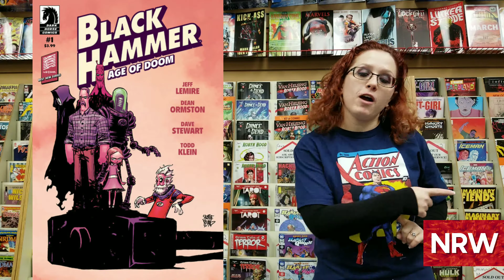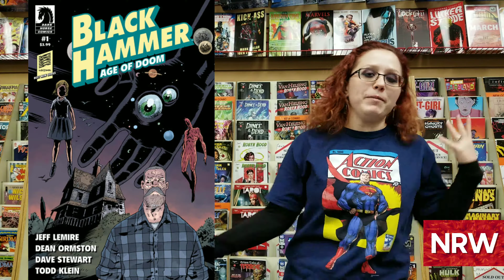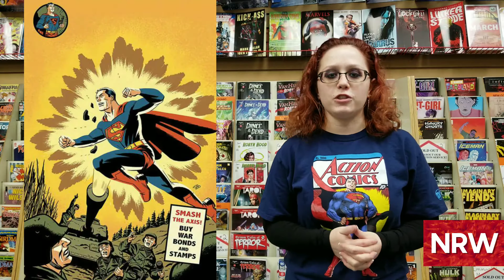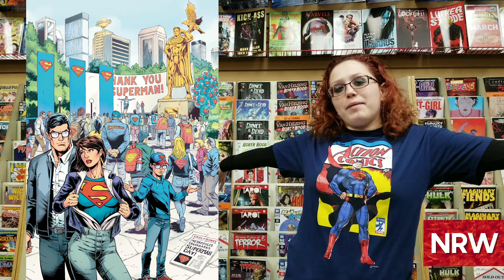Action Comics! This is a Taco! Black Hammer! Heather's Comics Picks! 04.18.18 NRW! Comics!